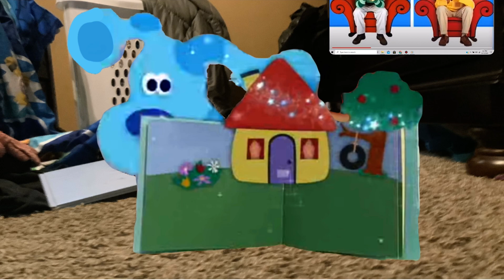Blues big musical 2 intro (Read the Description)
Please don’t block Viacom also go to the @bluesclues